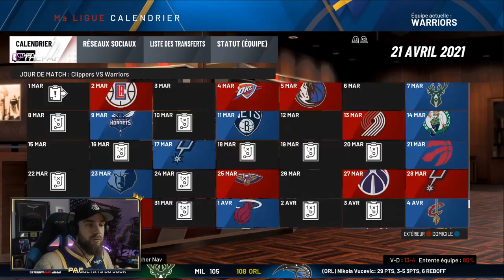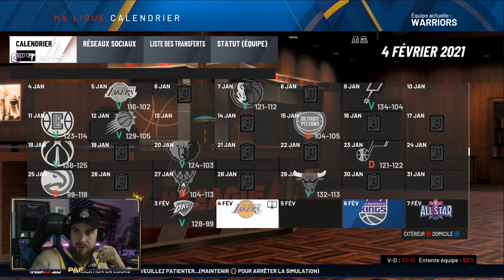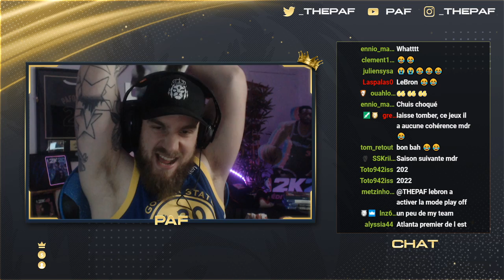PAF SAUVE LES WARRIORS !! ( Et crée une équipe de fou )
Nouvelle vidéo sur NBA2K20 avec le premier PAF SAUVE LES de la saison !!